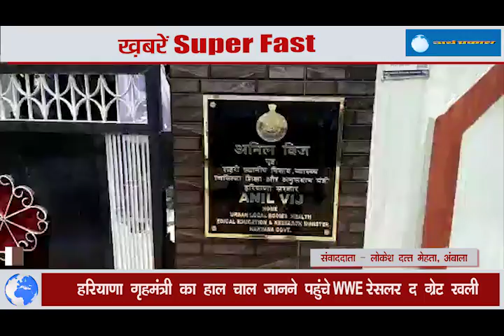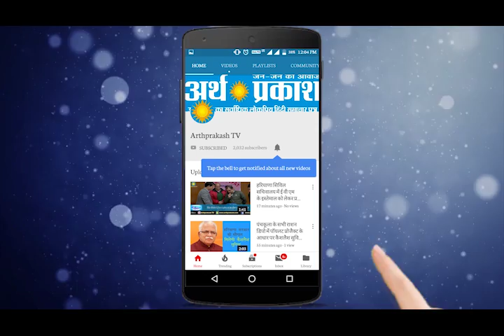ख़बरें Superfast - सैंकड़ों किमी का रास्ता तय करके कैसे पहुंचा था गैंगस्टर विकास दुबे MP, देखें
विकास दुबे को गिरफ्तार करने के बाद पुलिस ने एक कार भी बरामद की है।  यह कार विटारा ब्रीजा है। यह नंबर लखनऊ में मनोज यादव के नाम पर पंजीकृत है। विकास दुबे ने फरीदाबाद से मध्य प्रदेश तक सैकड़ों किमी का रास्ता तय कर लिया फिर भी वह गिरफ्तार नहीं हो सका। ऐसे में सवाल है कि बिना गिरफ्तारी के गैंगस्टर इतने किमी का सफर कैसे कर पाया? किसने गैंगस्टर की मदद की थी?

डब्ल्यूडब्ल्यूई के महान रेसलर ग्रेट खली वीरवार को अंबाला में गृह मंत्री अनिल विज का हाल-चाल जानने उनके निवास पर पहुंचे, खली ने बताया वह गृह मंत्री अनिल विज के जल्द स्वस्थ होने की शुभकामनाएं देने आए हैं

सिरसा से एक बड़ी खबर सामने आ रही है जहां सिरसा में कोरोना से आज पहली मौत हुई है। बता दें कि 65 वर्षीय महिला किडनी की बीमारी से ग्रस्त थी । महिला ने हिसार अस्पताल में तोड़ा दम।

पंजाब की कैप्‍टन अमरिंदर सिंह सरकार ने राज्‍य के लोगों काे झटका दिया है। राज्‍य कैबिनेट ने जमीन का इंतकाल महंगा कर दिया है। कैबिनेट ने जमीन इंतकाल की फीस दोगुनी कर दी है। राज्य में यह फीस 300 रुपये से बढ़ाकर 600 रुपये कर दी गई है। इस फैसले से सरकार को लगभग 10 करोड़ रुपये का राजस्व मिलेगा।

हिमाचल सरकार ने पर्यटकों के लिए अपने द्वार खोल दिए हैं, लेकिन कुछ पर्यटक इसका गलत फायदा उठाकर पहुंच रहे हैं। बुधवार को एक दंपती दिल्ली से कोरोना की फर्जी निगेटिव रिपोर्ट के सहारे कांगड़ा जिले में प्रवेश कर गए। इतना ही नहीं विदेशी टूरिस्ट भी अब प्रदेश में एंट्री करने लगे हैं। अब एक चाइनीज टूरिस्ट कांगड़ा पहुंच गया। इसके बाद वहां हड़कंप मच गया। पुलिस ने इस चाइनीज टूरिस्ट को इंस्टीट्यूशनल क्वारैंटाइन में भेज दिया है।

प्रदेश में पिछले तीन दिनों से बारिश होने के कारण तापमान में कमी आई है और ठंडक बढ़ गई है। शिमला और सोलन में जोरदार बारिश हुई है। विभाग की ओर से 10 जुलाई को भी भारी बारिश होने की संभावना जताई गई है। इसी को लेकर येलो अलर्ट भी जारी किया गया है।